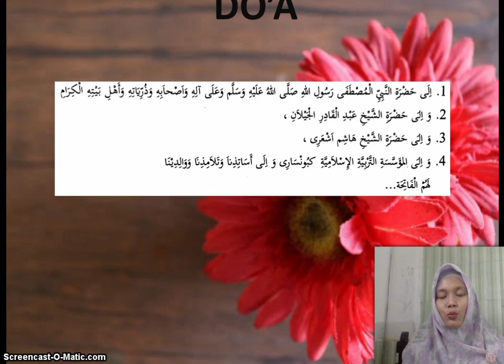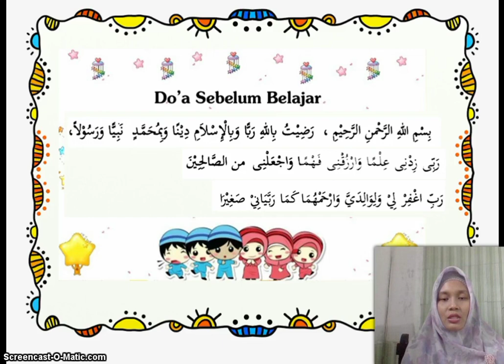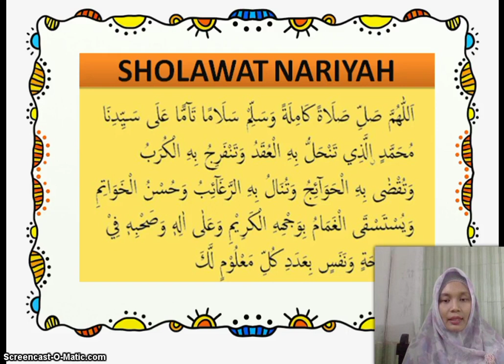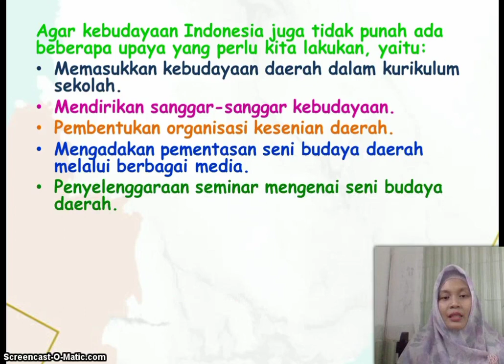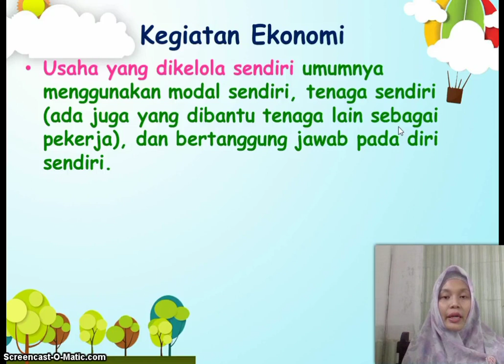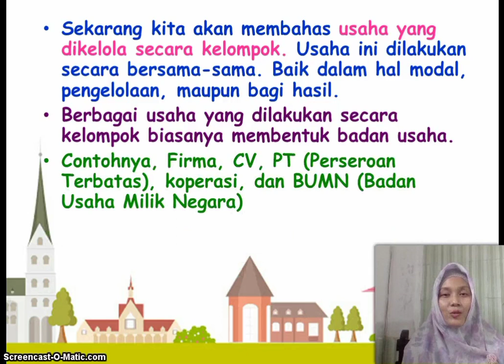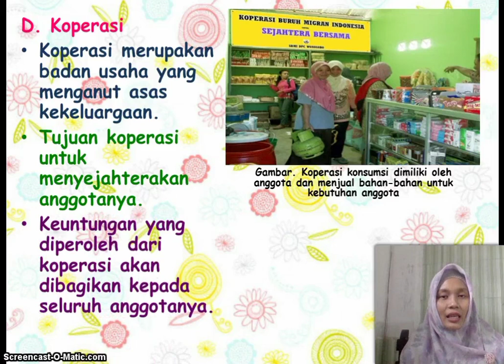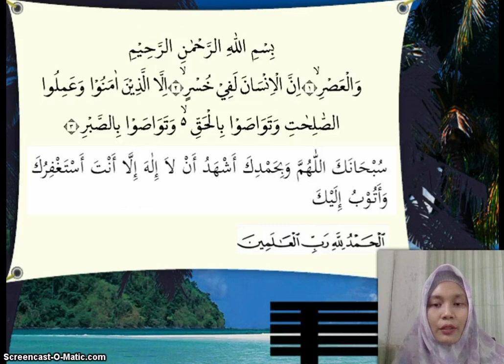BelajarbersamaSUKMA: Kelas 6 MI Islamiyah | PKN DAN IPS | Keragaman Budaya dan Kegiatan Ekonomi